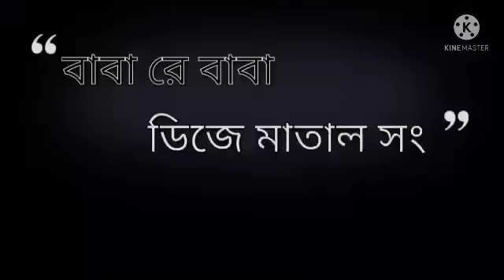baba ra babab dj remix matal